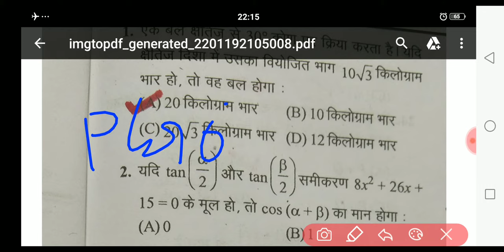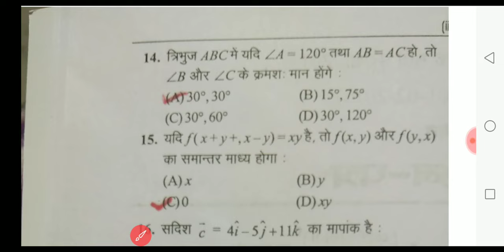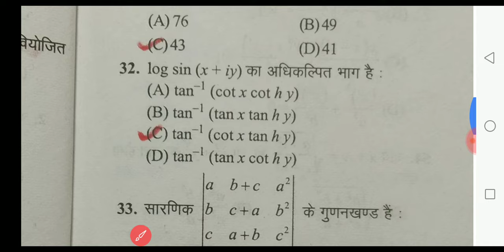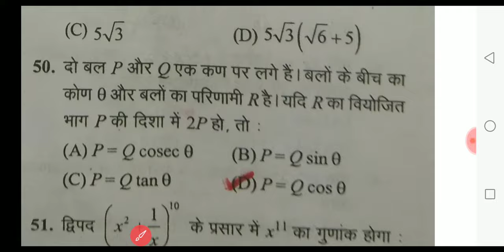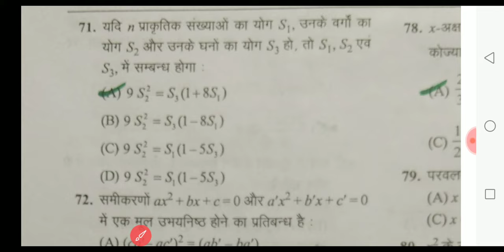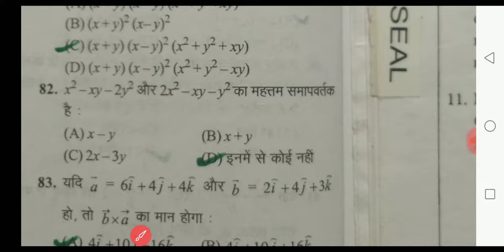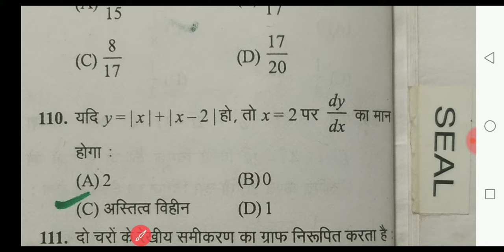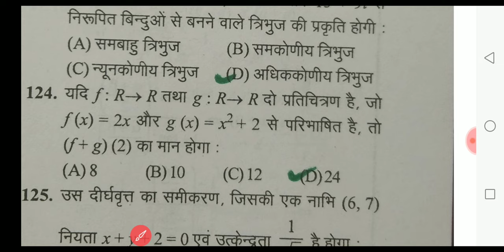TGT PAPER ANALYSIS / 125 QUESTION ANALYSIS BY SP SINGH / 1-02-2015 TGT PAPER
अगर आप टीजीटी परीक्षा में पहली बार बैठ रहे हैं, तो ये वीडियो आपके बहुत काम की है।

1.SP MATHS CHANNEL
2.SP SINGH
3.NCERT MATHS CLASS 10th
4. NCERT MATHS CLASS 11th
5.NCERT MATHS CLASS 12th
6. NDA MATHS
7. TGT MATHS
8. IIT MATHS
9.UP BOARD MATHS
10.CBSE BOARD MATHS
11.all compitition maths